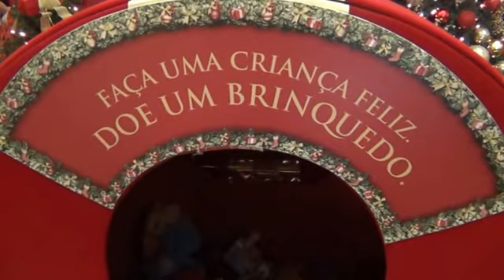Natal Flamboyant GYN